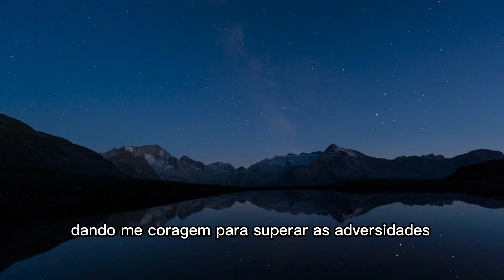Oração forte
A oração é uma prática importante em muitas tradições religiosas e espirituais, pois proporciona um meio de conexão com o divino, expressando gratidão, pedidos e arrependimento. Ela pode promover paz interior, aumentar a resiliência emocional e fortalecer o senso de propósito e comunidade. Além disso, a oração pode servir como uma ferramenta para reflexão e autoconhecimento, ajudando as pessoas a lidar com desafios e a encontrar conforto e esperança.